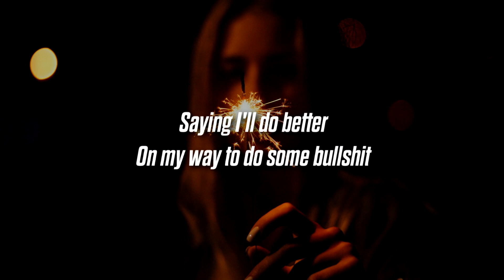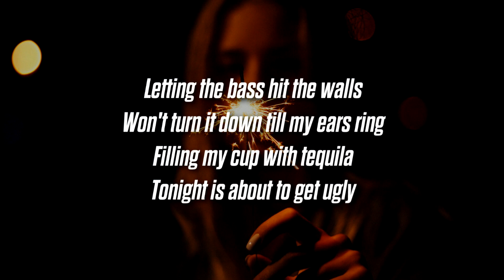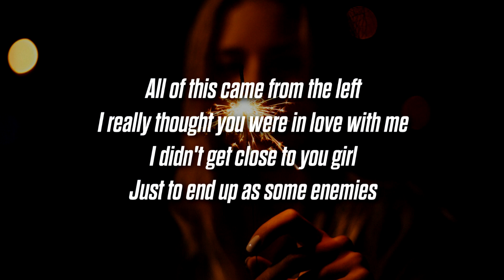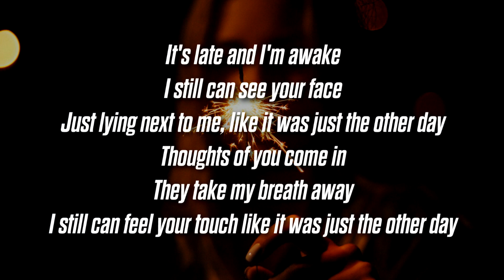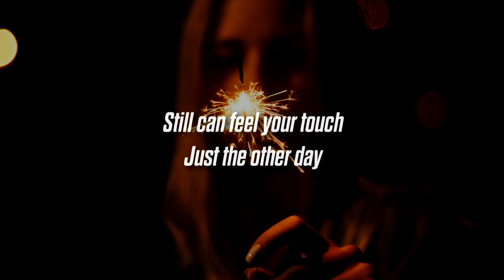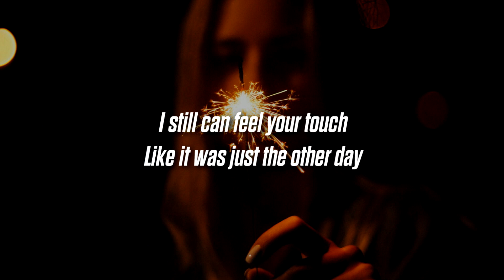Hunter Powell - The Other Day (Lyrics / Lyric Video)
Send Submissions with lyrics to @LyricsOnlyig on Instagram

Hunter Powell
 - The Other Day (Lyrics / Lyric Video)
Artist - Hunter Powell
Song - The Other Day

Here on LyricsOnly I upload music with the intent to promote, up and coming artists who I enjoy and who I think everyone else will enjoy. I aim to work with these artists to help them grow. No copyright infringements are intended on any of my videos, if you feel I have done something wrong please contact me through my business email and I will have the video taken down immediately. Hope you enjoy the music :D